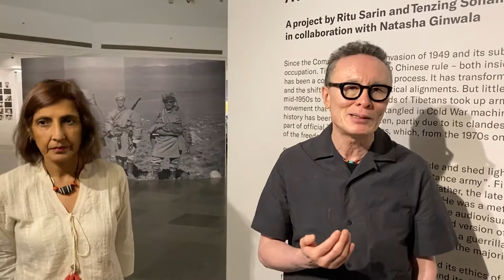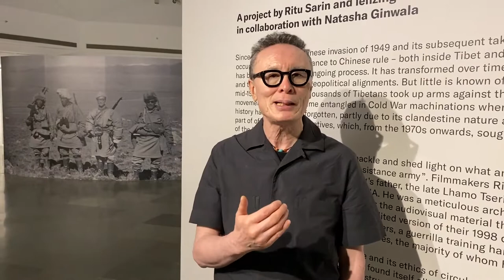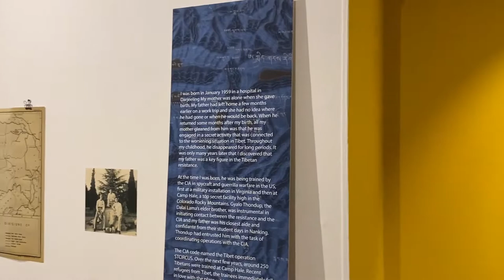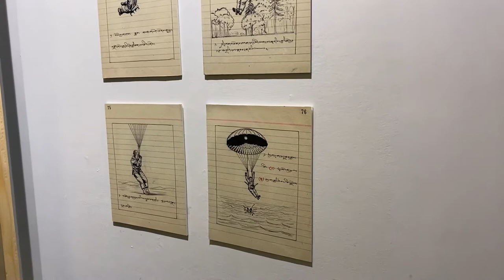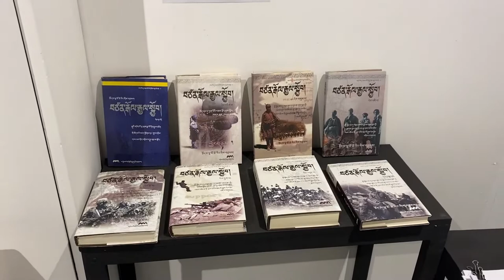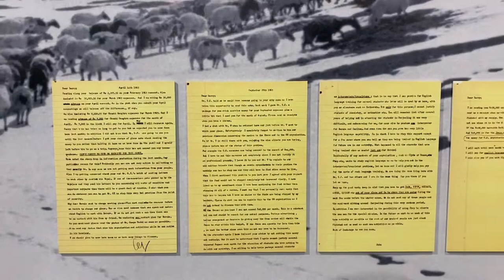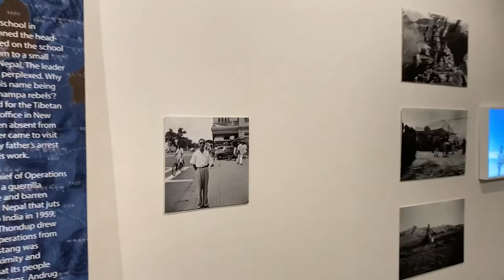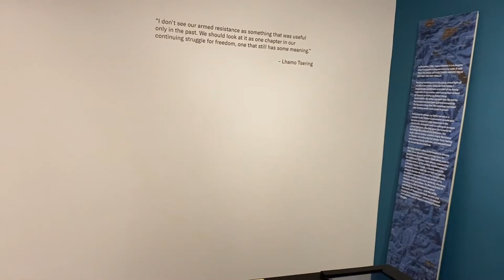Live with Ritu Sarin & Tenzing Sonam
Shadow Circus: A Personal Archive of Tibetan Resistance (1957–1974) is a project by Ritu Sarin and Tenzing Sonam in collaboration with Natasha Ginwala, currently on view at India International Centre, Delhi. The exhibition re-evaluates the audiovisual material that Sarin and Sonam gathered over the years by weaving in Lhamo Tsering’s extensive personal archive of documents, letters, photographs and surveillance maps, and presenting a re-mastered version of their documentary, to create a more complete and complex mosaic of a still largely obscure story. The Cold War epoch is navigated within a third space as an uneasy alliance beyond geopolitical power blocs and bilateral relations to examine forms of intelligence-gathering, guerrilla warfare and clandestine resistance in Tibet that continues to resonate today as part of an unfinished project of freedom.